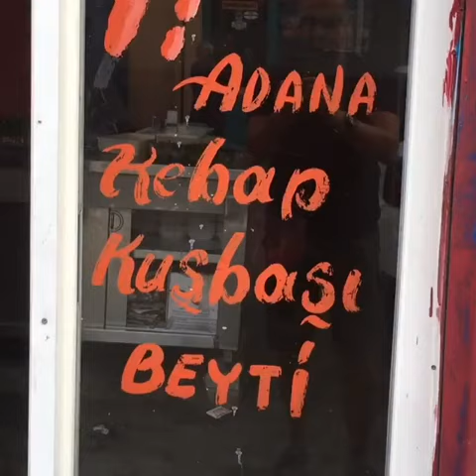🤜🏽🤛🏽MÜŞTERİLERE YETİŞEMEYEN CİĞERCİ??👌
Lezzet Adresi: Cigerci Mahmut / Reşatbey Mahallesi, Ordu Cd. 36/A, 01120 Seyhan/Adana
    Merhaba , yeni lezzetlerin, mekanlara özgü yemeklerin ve fenomen videoları, sizler için paylaştığımız @foodragram kanalımıza hoş geldiniz.

🔸Sevdiğiniz videoları BEĞENMEYİ unutmayınız ! ;)
🔸Haftalık genel olarak 10 videonun paylaşım yaptığımız lezzetli ve eğlenceli videoları aşağıda ki linklerden takip edebilirsiniz 🤗

Video İnstagram Takip  👍 @lezzetgezgini

street food
yummy
ciğer
ciğerci
adana